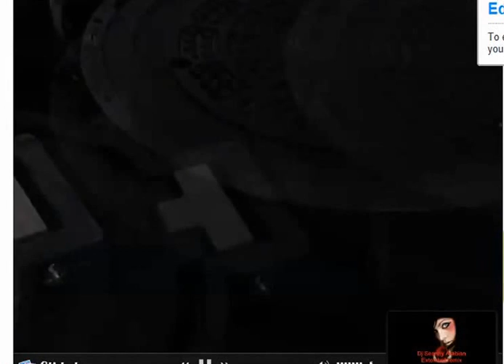5D5C40AC BE1C 4090 AFF4 4A75C672C4B5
Silikopolimer rögar kapağı üretimi

Kanalizasyon baca kapağı imalatı kapak üretimi

Avantajları :

•Renk seçeneği .

•1 adet manuel kilitleme sistemi mevcuttur.

skype: gurselgurcan

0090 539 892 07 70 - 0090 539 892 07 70 Skype: gurselgurcan

RÖGAR KAPAĞI KANALİZASYON KAPAĞI
FİYATLANDIRMA YAPILMAKTADIR.
BACA KAPAĞI ÜRETİMİ
Avantajları :
•Renk seçeneği .

Özellikleri :
•1 adet manuel kilitleme sistemi mevcuttur.

skype: gurselgurcan